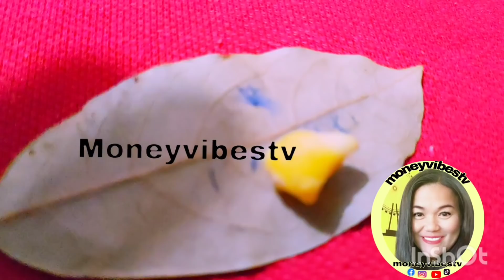ILAGAY MO TO SA PITAKA || TUESDAY NOVEMBER 2